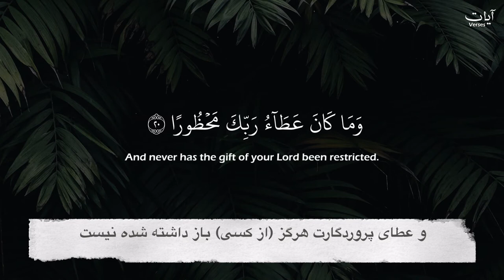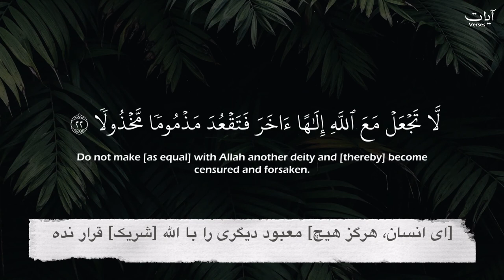معبود دیگری را با الله [شریک] قرار نده که نکوهیده و بی‌یاور خواهی ماند